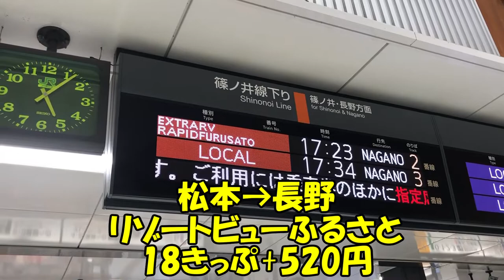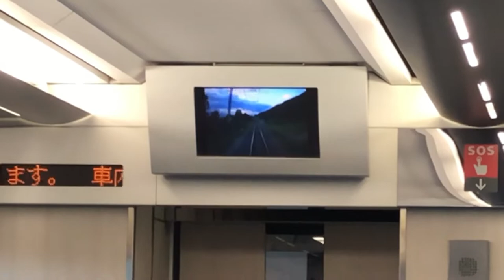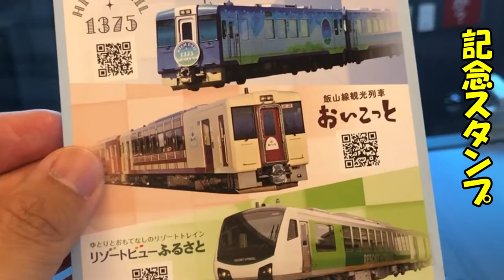【鉄道の旅】Resort view train 青春18きっぷ 篠ノ井線(2)松本駅～姨捨駅～長野駅 リゾートビューふるさと、姨捨駅でスイッチバック、日本三大車窓、絶景、棚田 / train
青春18きっぷ　篠ノ井線(2)松本駅～姨捨駅～長野駅　リゾートビューふるさと、姨捨駅でスイッチバック、日本三大車窓、絶景、棚田は稲穂
07:32 スイッチバックが始まる

東京駅→(中央線)→高尾駅→(中央本線)→松本駅→(篠ノ井線)→姨捨駅→(篠ノ井線)→長野駅→(北陸新幹線)→大宮駅→(上野・東京ライン)→東京駅